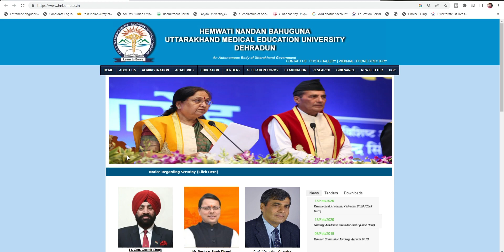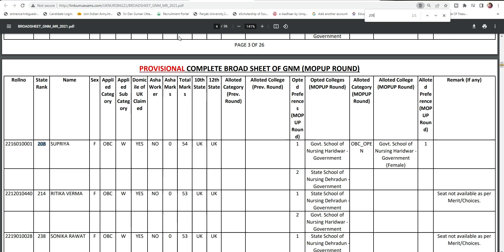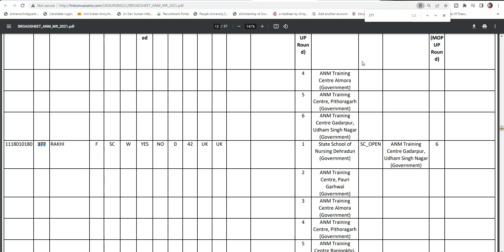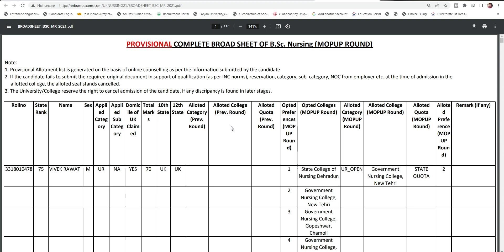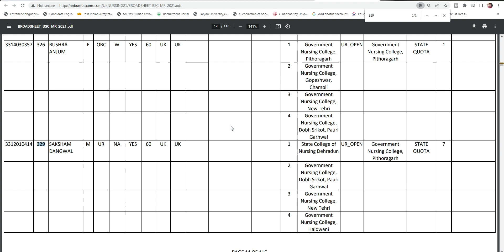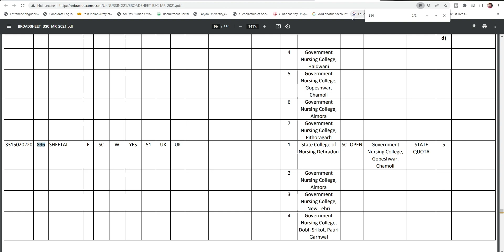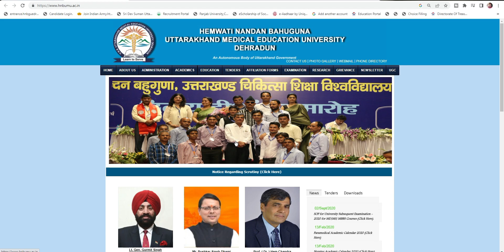Uttarakhand Bsc Nursing Counselling 2022 | Uttarakhand Bsc Nursing Ki Counselling 2022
Uttarakhand Bsc Nursing Counselling 2022 | Uttarakhand Bsc Nursing Ki Counselling 2022 @updatewithnabu

Uttarakhand Bsc Nursing Ki Counselling 2022,
Hnbumu Bsc Nursing  Counselling 2022,
Hnbumu,
Hnbumu Documents List 2022,
Hnbumu  Admission Documents List 2022,
Hnbumu Counselling 2022,
Hnbumu Third Counselling 2022 ,
Hnbumu Mopup Round 2022,
Hnbumu Mopup Round Counselling 2022,
Hnbumu Third Counselling Fees 2022,
Hnbumu Seat Matrix 2022,
Hnbumu Allotment Letter 2022,
Hnbumu Counselling 2022 Allotment Letter,
Hnbumu,
Hnbumu Counselling 2022,
Hnbumu 2nd Counselling Result,
Uttarakhand Anm, Gnm, Para Counselling Result 2022,
Bsc Nursing Counselling Update 2022
Hnbumu Second Counselling Seats 2022
Hnbumu Second Counselling Fees, Seat Matrix,
Hnbumu 2022,
Hnbumu Second Counselling Fees,
Hnbumu Second Counselling Seat Matrix,
Hnbumu Counselling 2022,
Hnbumu Second Counselling 2022,
Uttarakhand Bsc Nursing Counselling 2022,
Hnbumu,
Uttarakhand Gnm Counselling 2022,
Uttarakhand Anm Counselling 2022,
Uttarakhand Para Medical Counselling 2022,
Hnbumu Second Counselling Date 2022,
Hnbumu Second Counselling Ki Date 2022,
Bsc Nursing Counselling 2022,
Hnbumu 2nd Counselling,
Hnbumu 2nd Counselling Date 2022,
Hnbumu Counselling 2022,
Hnbumu Counselling Fees 2022,
Hnbumu Second Counselling Fees 2022,
Hnbumu Second Counselling 202,
What is the official site to check the Uttarakhand HNBUMU Nursing Seat Allotment Result 2022?,
Can I also get the Uttarakhand HNBUMU Nursing Seat Allotment Result 2022 through the post?,
NEET PG mop up counseling,
Hnbumu Counselling 2022,
Hnbumu Counselling Result Date 2022,
Hnbumu Counselling ,
Hnbumu Counselling Date 2022,
Hnbumu Nursing Counselling 2022
Hnbumu Paramedical Counselling 2022,
Hnbumu Bsc Nursing Counselling ,
how to apply counseling for bsc nursing 2022,
when bsc nursing counselling paramedical counseling,
how to apply counseling for paramedical,
how to apply counseling for paramedical 2022,
how to attend paramedical counseling 2022,
Hnbumu 2022,
how to attend paramedical counseling,
paramedical counselling 2022 anm gnm counseling,
how to counseling anm gnm hnbumu university counselling document,
counseling documents nursing entrance 2022,
how to check bsc nursing entrance result 2022,
how to apply bsc nursing entrance exam 2022,
how to prepare for hpu bsc nursing entrance exam 2022,
how to fill uttarakhand nursing entrance exam 2022,
which book is best for bsc nursing entrance exam 2022,
what is the syllabus of bsc nursing entrance exam 2022,
which entrance exam for bsc nursing 2022 documents for bsc nursing counseling,
bsc nursing counselling documents 2021,
documents required for bsc nursing counselling,
bsc nursing counselling documents,